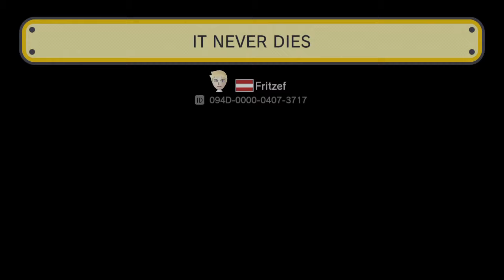SUPER MARIO MAKER 1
Yes yes yes yes yes yes yes.
I can't believe Mario Maker 1 is already 5 years old now, I was 17 when this game came out. And despite that they decided to make [4YMM] when Mario Maker 2 became one year old, what? It was closer to 5 years than it was to 4, and the last 4YMM levels were uploaded in the middle of august, which is even closer to 5 years. I feel like it would have made so much more sense if they started over from 1YMM or skipped 4YMM, but anyway, I didn't play most of those levels, but the topic is somewhat related so I wanted to bring it up.

SUPER MARIO MAKER 1 by Fritzef (0:00)
So I thought it'd be fun to revisit this game for its 5 year anniversary and play this word precision level Fritzef that has had my attention since it was uploaded, and I'm glad I finally tried it. The clear rate is pretty low, and one of the clears is even a hacker apparently, but it was not as hard as I expected, there's not as many people playing SMM1 anymore, so it's surprising to see a clear rate that low on a level that was uploaded this year. Getting used to the old spikes was pretty easy too, because the hitbox actually makes sense. There's only one really hard jump which is landing on the first A. After my nai, I proceeded to play worse for a long time, and ended up having like 4 more nais, but this game is fun, so I didn't mind the extra grind time. Just sad that Jumpu wasn't waiting for me at the end the level..

IT NEVER DIES by Fritzef (1:11)
Spinning with items, a trick that would be very useful in SMM2. And with that title it just made so much sense to play it on this videol. Having no delay for item throws is also really nice, but it took a while to get used to that again.

Keytzef by Bad Katz (1:51)
This was made by Katz on his alt account because Fritzef was addicted to key precision back in SMM1. I remembered this level's existence right before I posted this video, back in 2019 I wanted to put this in a compilation video, but I forgot about it everytime, so I made an unlisted video of it a few days later. I probably linked it somewhere, but I figured I'd add it to this video too so that more people can see it. Back then this was the second hardest word precision level I had cleared, key precision in SMM1 is actually harder than spike precision in SMM2. Take the second E for example, if you remade it in SMM2, you could hug the wall to get the line up easily, but if you hugged the wall in SMM1 you'd still get the left key, which is why I do a quick right tap. This level was basically the first time I ever did a line up but I didn't have visual cue for them at the time, so the F destroyed me. The last setup is very easy to cheese in SMM2, because in that game you can't go into doors if you're holding left or right, so you can bypass the anti key check that way even if you got every key, but in SMM1 it's not possible to cheese because even if you hold left or right you'll go in the door the moment you press up.

There's 3 levels I'd still like to upload, one of them being Blue Battle. That should be fun, I can't wait to do upload attempts.